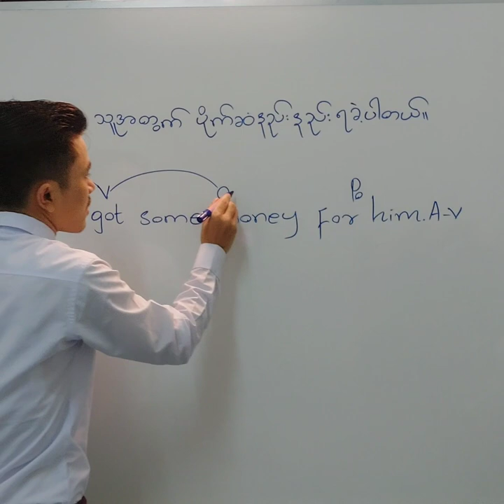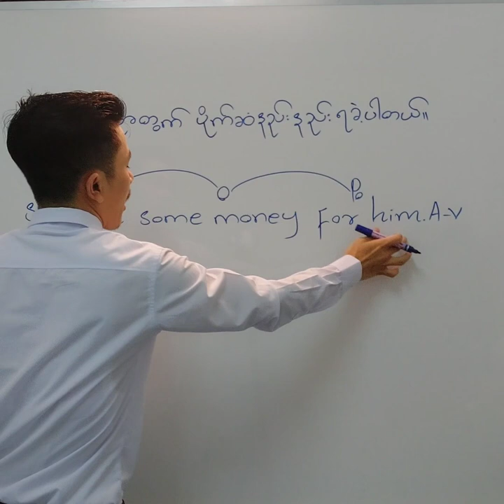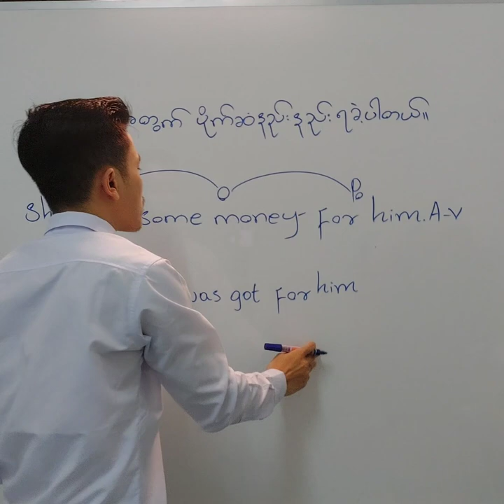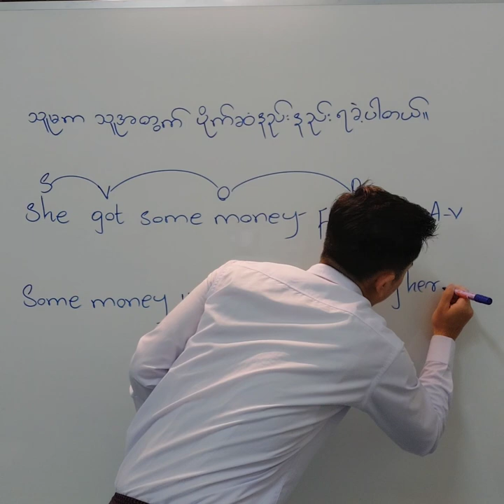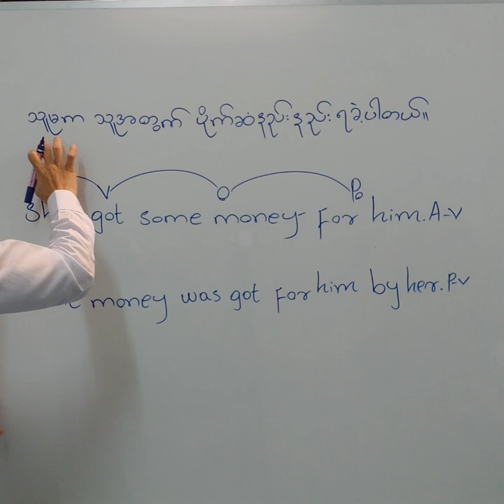The studying of active voice and passive voice